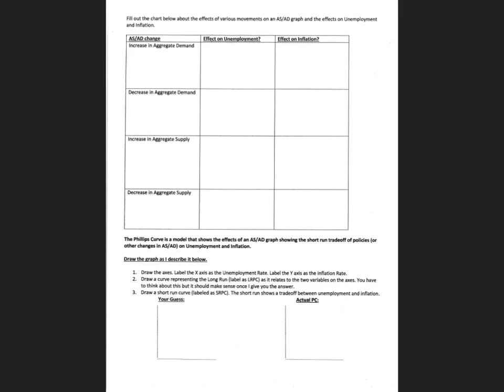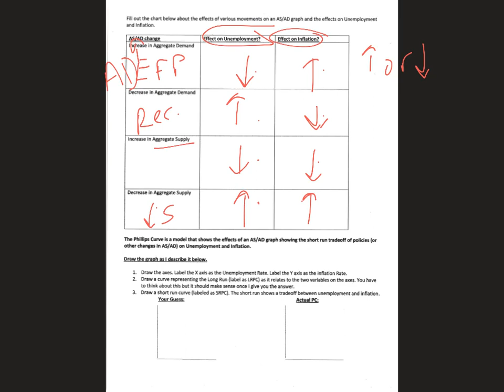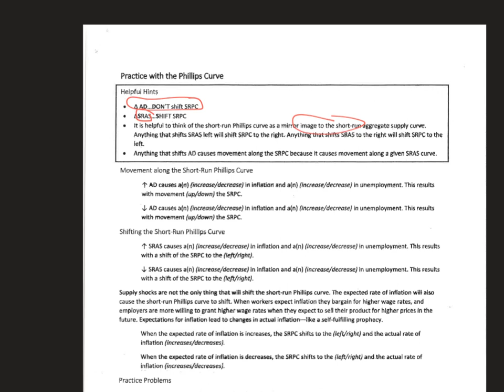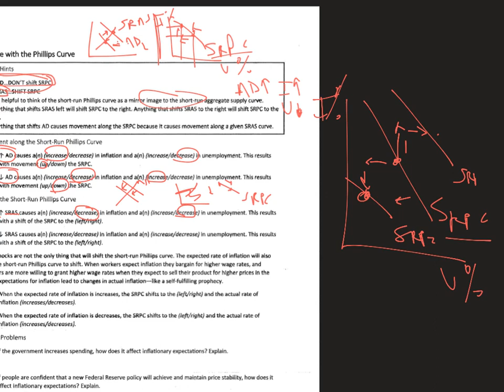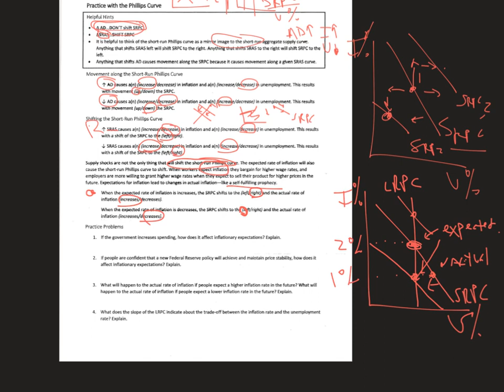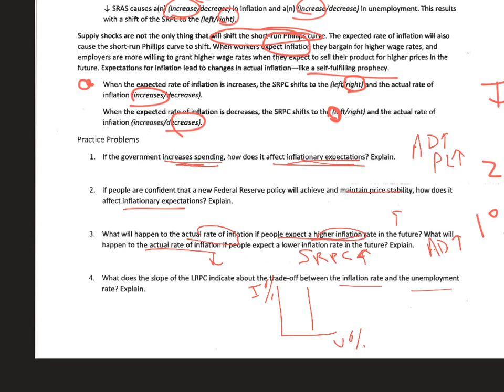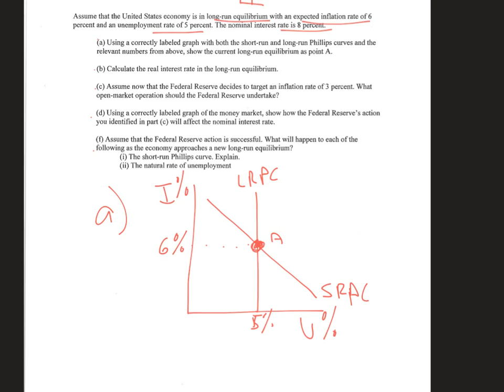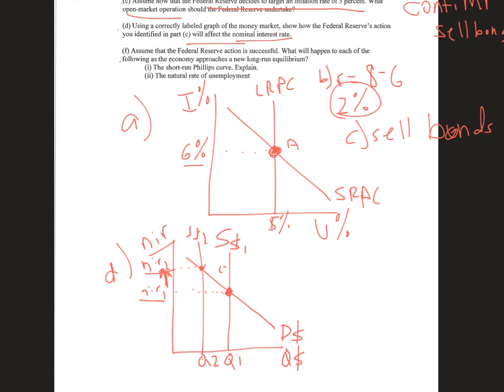Phillips curve packet pages